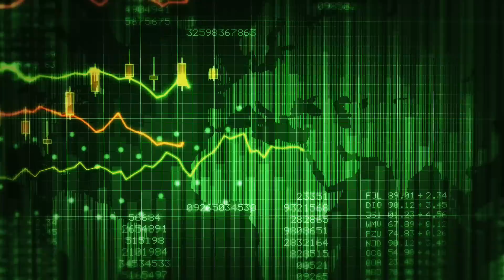Need PCB's - we've got you covered!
If you need PCB's - we've got you covered!

PCB’s or Printed Circuit Boards are all around us. Cirtech Electronics is proud to be at the forefront of this technology for over two decades.

For new product developers in an international market PCB development can be completely overwhelming and all too often result in faulty products.

This is where Cirtech’s experienced and qualified staff are able to offer design recommendations and PCB solutions that are best matched to the end-product application.

Cirtech - Quality is Our Name.

Video Produced by: Goosebump Productions